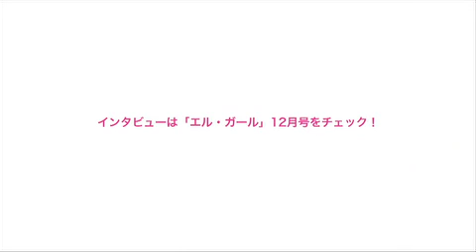【ELLE girl】SHINee Photoshoot BTS